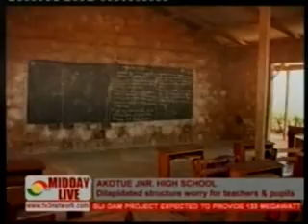Midday Live - 28/02/2013